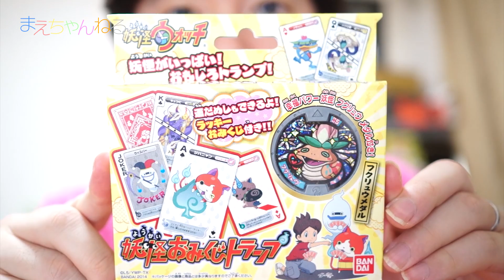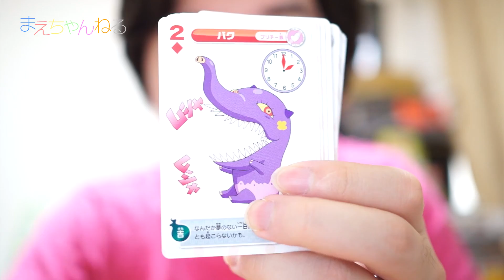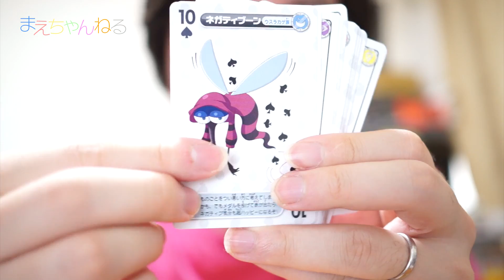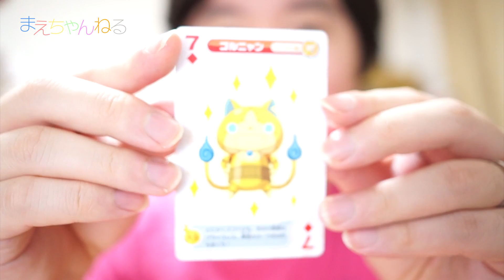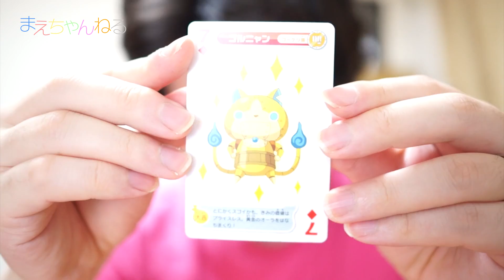絵札かわいい☆ 妖怪おみくじトランプ DX妖怪ウォッチ不調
妖怪おみくじトランプを実は発売日にゲットしていたのですがようやく動画を作ることができました(*^^*)
このトランプには妖怪メダル第3章のフクリュウが付属しております^^

絵札はとてもかわいくおみくじが付いているのでトランプのルールが解らないお子さんでも楽しめるかと思います！そしてフクリュウが出ていない方には良いですよね。
我が家では既にフクリュウが出ていたのですがトランプ欲しさに購入していしまいました。

また、なぜかフクリュウをDX妖怪ウォッチに入れると音声が途中で止まるという怪現象が...
これも妖怪の仕業でしょうか（汗）

▽妖怪ウォッチ 妖怪おみくじトランプ（Amazon）

☆烈車武装するとかっちょいい！武装烈車 ポリスレッシャー ファイヤーレッシャー シールドレッシャー 烈車戦隊トッキュウジャー ミニプラ

▽使用音楽（YouTube オーディオ ライブラリ）
・The Creek
・Path to Follow
・和太鼓、「どどん(軽)」（369）

▽撮影機材　SONY α NEX-5R（Amazon）

2ndちゃんねる始めました！